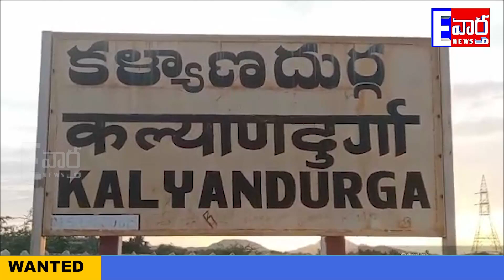దేశ సంపద సృష్టికర్తలు కార్మికులే హక్కుల కోసం పోరాటం తప్పదు